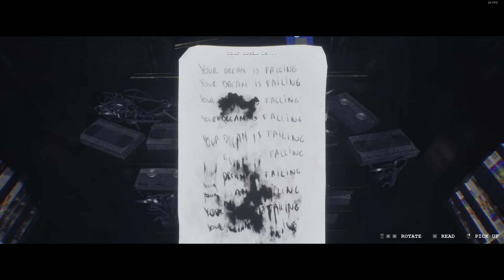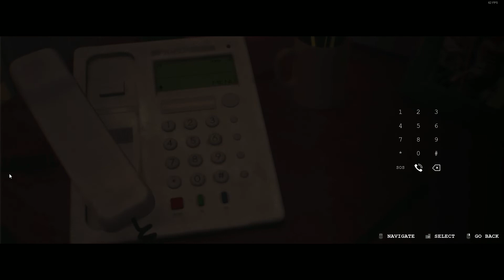Esse vai ser o jogo mais assustador de 2023!!! - Luto | Demo Completa (PC -FULL HD - 60 FPS)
Conheça Luto

Um  game que vai usar o terror psicológico pra contar a história de uma pessoa que está lidando com a perda de um ente querido enquanto tenta achar uma maneira de sair dessa casa mal assombrada.

Essa demo incrível está disponível na steam e o lançamento está previsto para 2023.